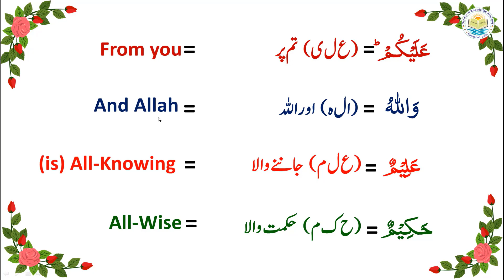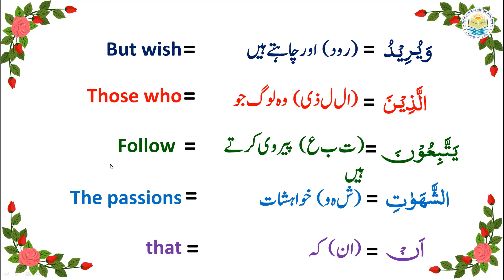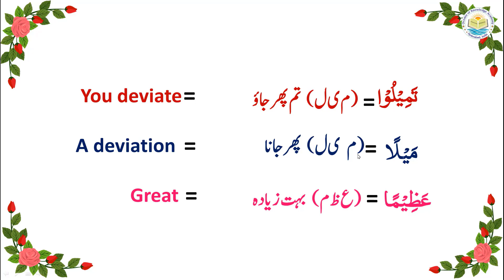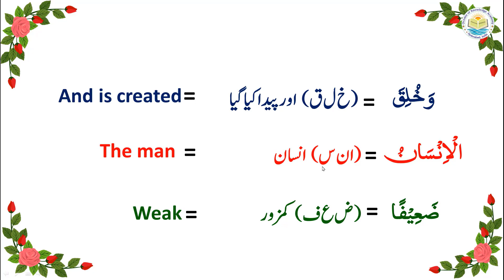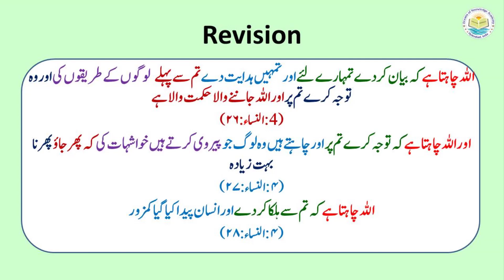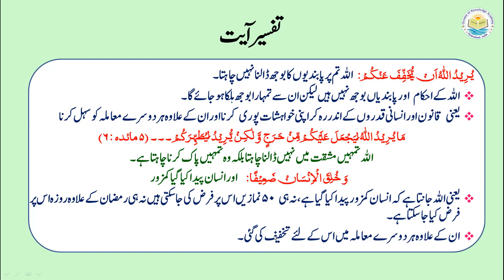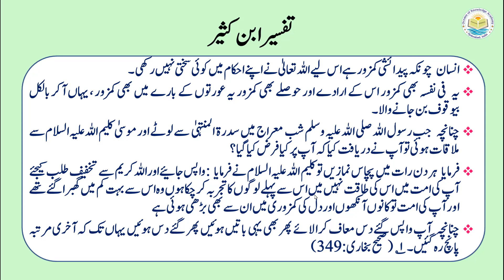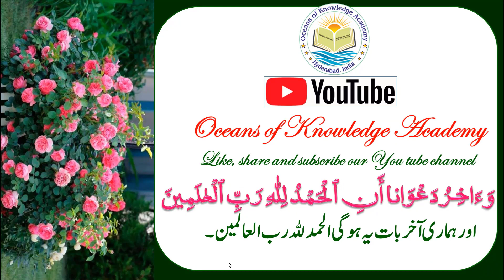P05TF4.25 Tafseer ul Quran Para 05 Surah An-Nisa, Ayaat 26-28 Word to word Urdu/English Translation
The video presents the Urdu/Hindi commentary (explanation/ interpretation) of the verses 26, 27 & 28 of Chapter 04 (An-Nisa) of the Holy Quran along with word by word Urdu and English translation.

اس ویڈئو میں سورہ النساء آیات ۲٦،  ۲۷  اور  ۲۸ کی تفسیر پیش کی گئی ہے۔